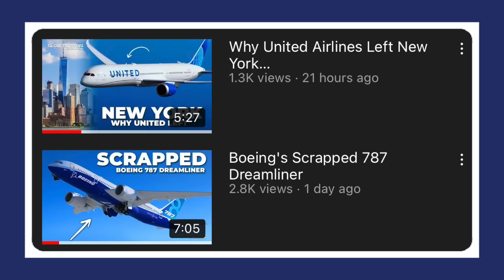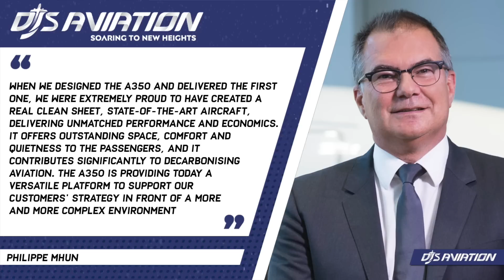Airbus Upgrades The A350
Airbus has upgraded its A350 family following the delivery of the 500th aircraft. The goal is to make the plane more versatile and make the production more seamless. In today's video, I explore the upgrades Airbus have applied and what some of the criticisms may be from a couple of decisions.

- Airbus Mediaroom
- Airbus Newsroom